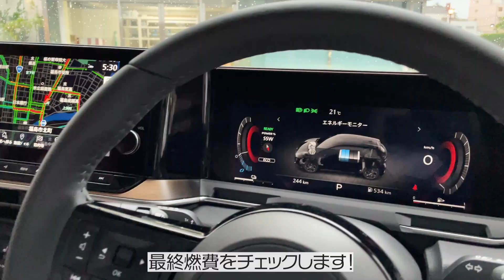【新型AURAで会津へGO！⑦】野生の猿と新メンバー出現！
初めまして猿です。間違えました、新メンバーです。
ついに出演する時が来ましたが恥ずかしいので、どうかみなさんが9:28までスキップしてくださいますように。。

新型AURAで会津へGO！